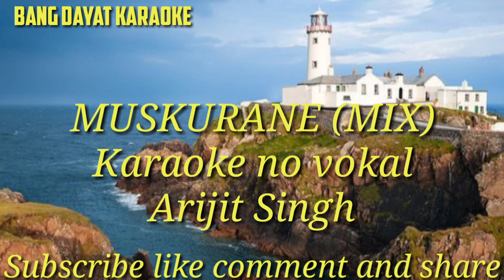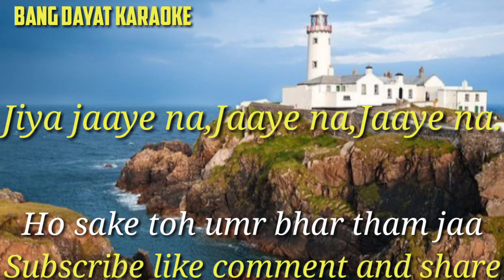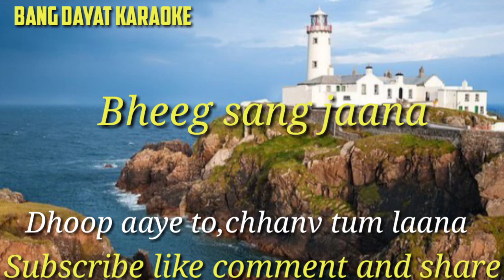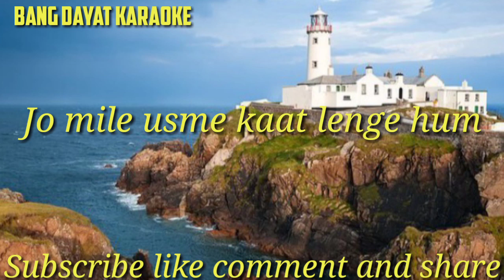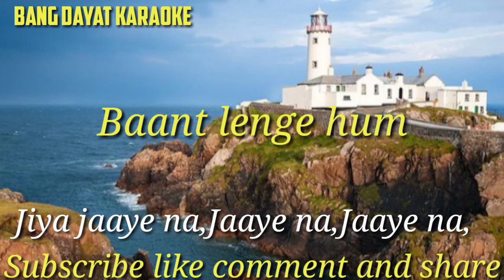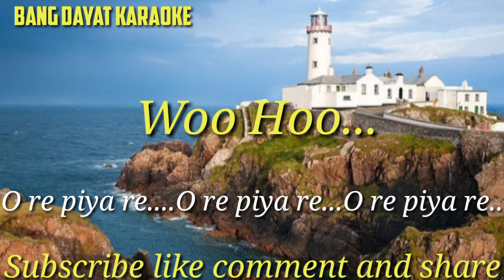Muskurane mix arijit singh karaoke no vokal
Terimakasih 🙏🙏🙏